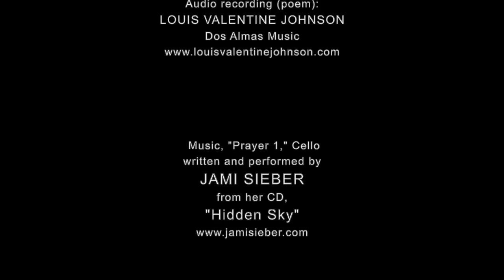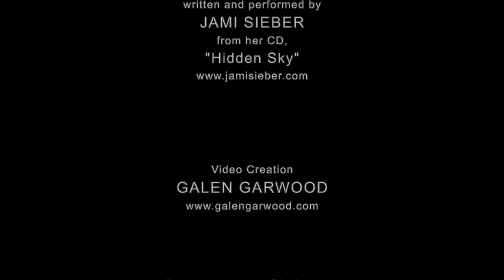ORIGIN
The video, Origin, is a creative collaboration based on a poem of the same name by William O’Daly from his recent publication The New Gods, published by Beltway Editions, and music, “Prayer I,” composed and recorded by cellist Jami Sieber from her CD “Hidden Sky.”
 “This amazing poem and music composition were created independent of one another, in place and time, from two different minds, but they seem to have come from the heart of this earth, a prayer and a message for all of us.” Galen Garwood, December 2022